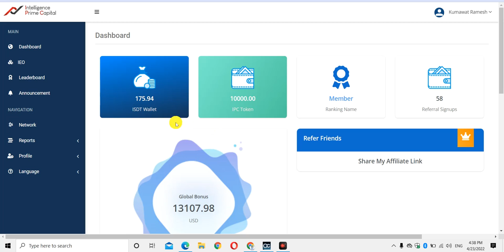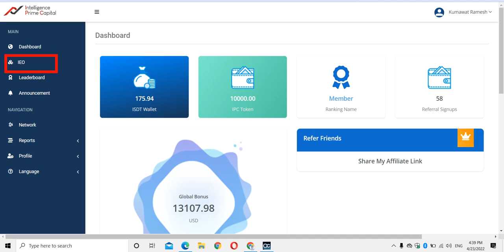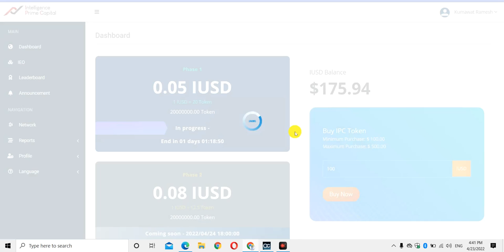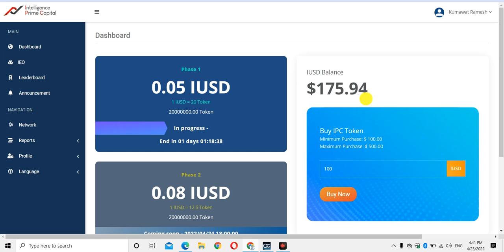intelligence prime capital letest Update 20000 IPC Token buy News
join telegram - @kumawatmlm

forex algo trading robot
mt4 automated trading robot download
free forex robot for android
free forex robot download
ea robot mt4 download
how to install forex robot in mt4 on android
ea mt4
octafx ea robot
octafx copy trading
octafx trading
octafx login
octafx api trading
connect octafx to tradingview
octafx trading app
octafx trading app for pc

ip capital group
is ip capital legit
ip capital investment
ip capital partners
ip capital trading
ip capital bot
ip capital reviews
ip prime capital